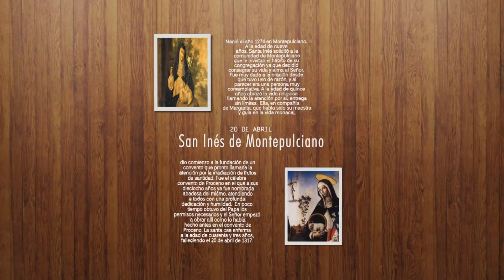FETV SANTO DEL DÍA SANTA INÉS DE MONTEPULCIANO 20 DE ABRIL